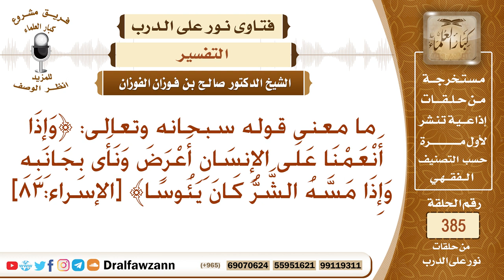ما معنى قوله سبحانه وتعالى: ﴿وإذا أنعمنا على الإنسان أعرض ونأى بجانبه وإذا مسه الشر كان يئوسا﴾؟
نص السؤال: ما معنى قوله سبحانه وتعالى: ﴿وَإِذَا أَنْعَمْنَا عَلَى الإِنسَانِ أَعْرَضَ وَنَأَى بِجَانِبِهِ وَإِذَا مَسَّهُ الشَّرُّ كَانَ يَئُوسًا﴾ [الإسراء:83]
السيرة الذاتية :
للاشتراك في قناة الشيخ صالح الفوزان

رئيس الفريق
لمشروع كبار العلماء